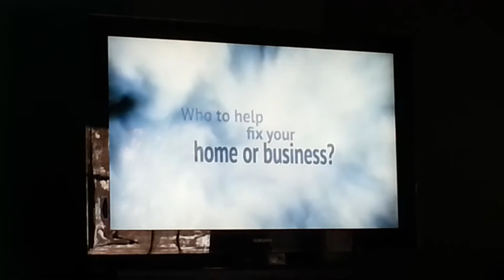Caliber Roofing & Restoration Ad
This ad aired during the post game show of Oklahoma vs Oklahoma State ( Bedlam ) on KOCO Channel 5.